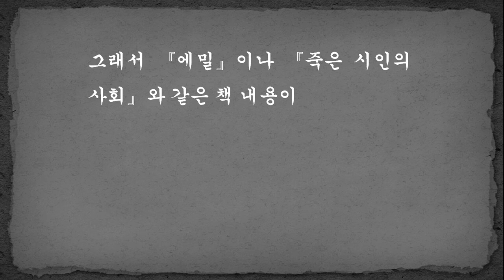주체적 인간이 되기 위해 필요한 교육 과정 ㅣ 에밀 2부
에밀, 장 자크 루소 저